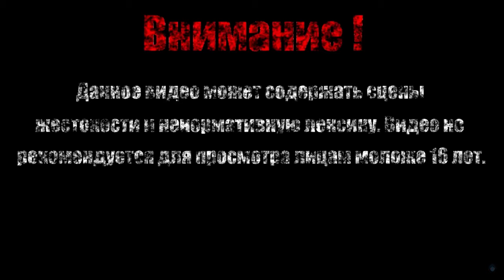ПРИЗРАК【Shovel Knight: Shovel of Hope】#9